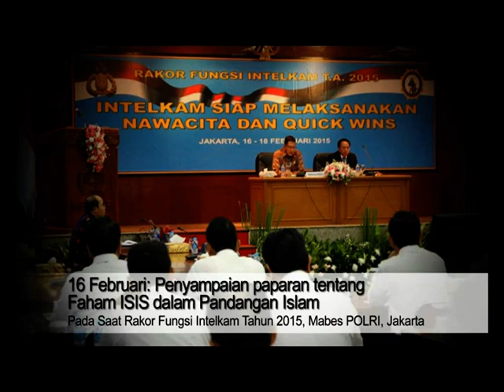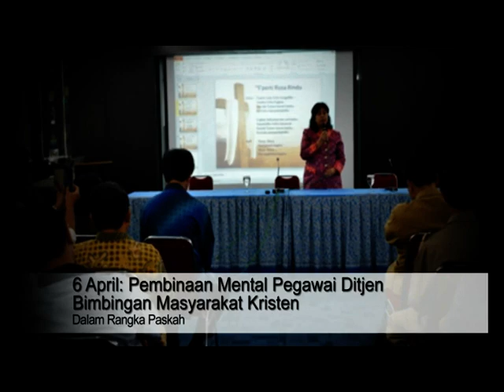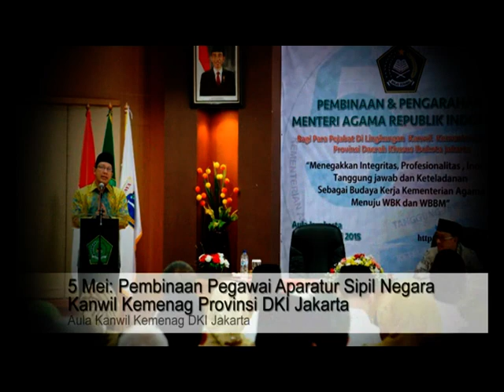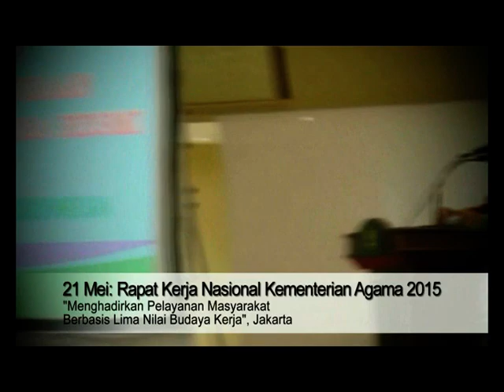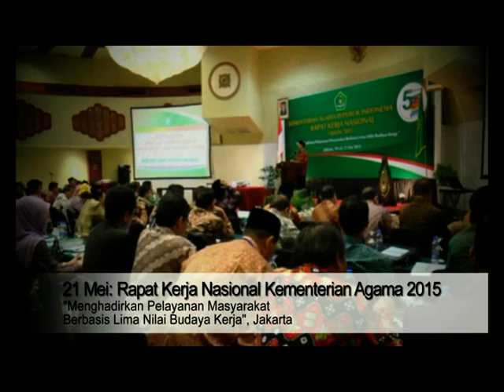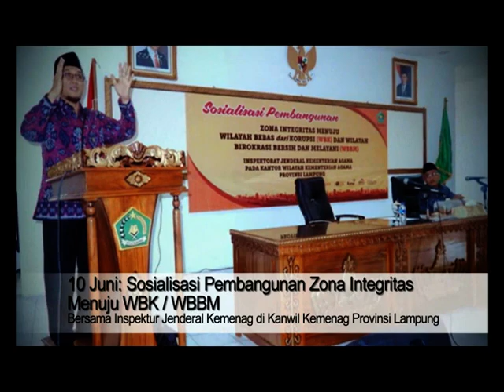Kaleidoskop Capaian Kinerja Kementerian Agama Tahun 2015 Part #1